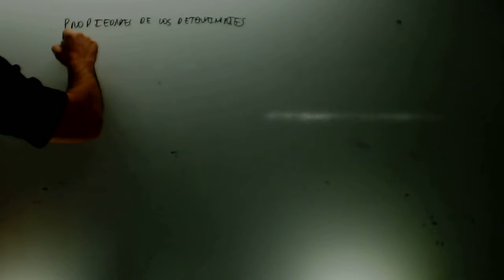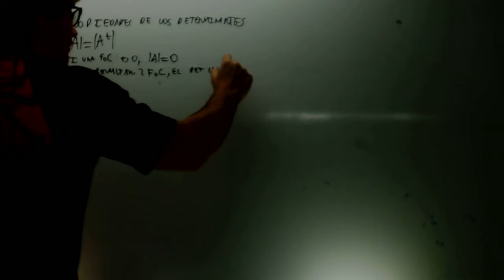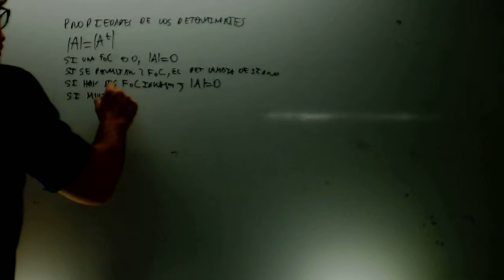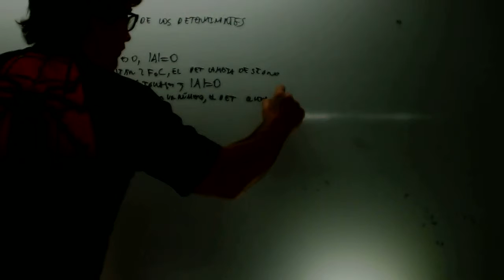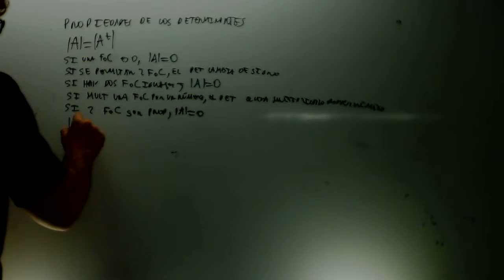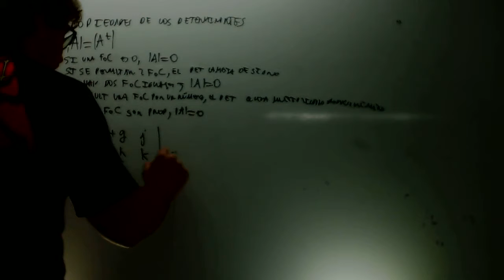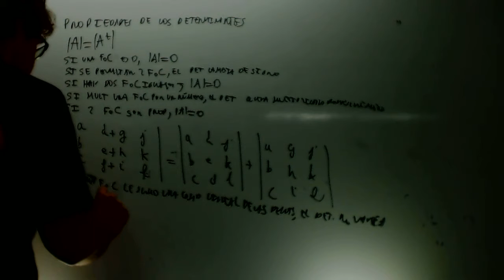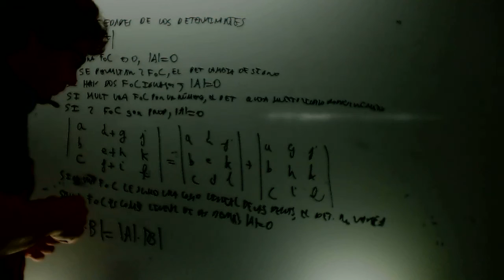Propiedades de los detrerminantes Flash Matematicas 2 Bachillerato Academia Usero Estepona